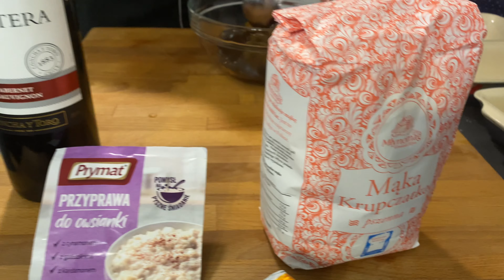Program „Żyj smacznie i zdrowo” – edycja IV część 13 (Tłumaczenie na Język Migowy - PJM)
• Pieczony camembert z figą
• Krem z buraka
• Babka ziemniaczana z sosem grzybowym
• Deser – śliwki pod kruszonką

Smacznego 😊